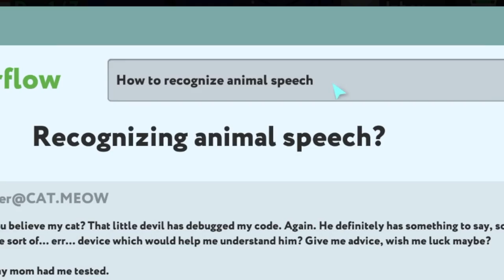while True: learn() - Developed by Luden.io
The Verdict on OpNoobs.com:

I can readily recommend while True: learn() to any puzzle-solver out there who doesn't mind a few quirks and isn't looking for programming-related puzzles specifically. Don't expect much from the visuals, music, or story, because it's all about the puzzles. These puzzles will give you hours and hours of I-don't-understand-why-it-isn't-working torture that is extremely addictive.